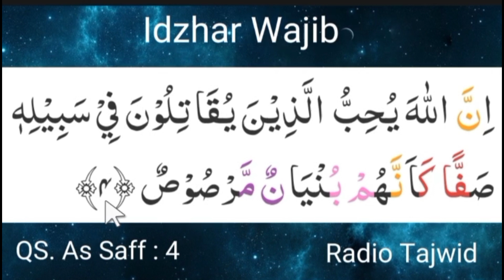Izhar Wajib di Surat As Saff ayat 4 | Fasih Baca Quran dengan Latihan Tartil Quran sesuai Tajwid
Fasih Baca Quran dengan latihan tartil quran sesuai tajwid surat as saff ayat 4